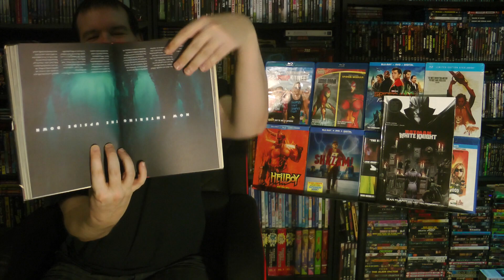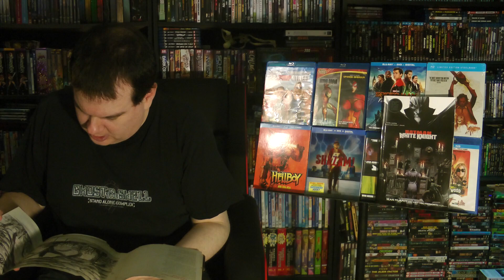Opening a HEFTY Package from MorganEntertainment!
unboxing unboxingvideo packageopening Join the Official World of Zaranyzerak discord server Morgan from MorganEntertainment sent another package frull of all kinds of great stuff! Let's check it out!

Visit me elsewhere on Teh Interwebz:
Tumblr Audio Blog and More ,unboxing

unboxing